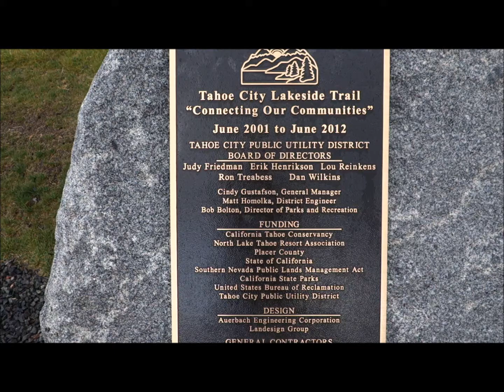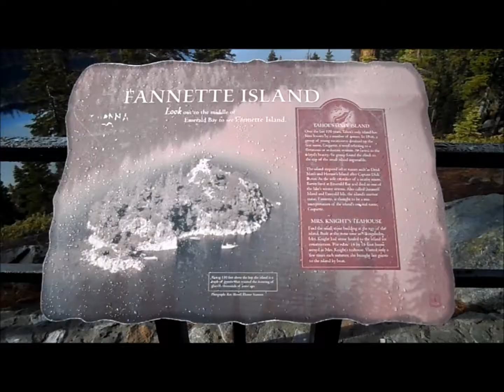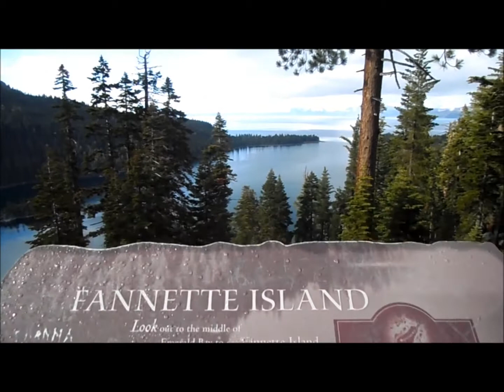Lake Tahoe Ca Video May 21 2014